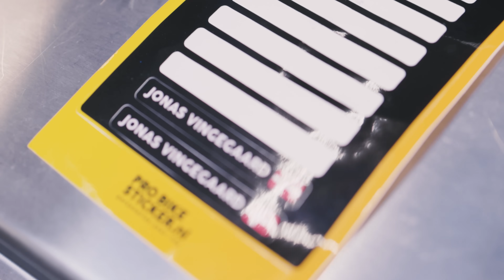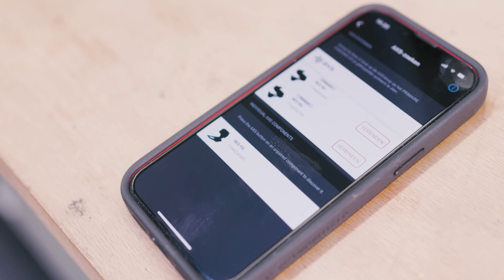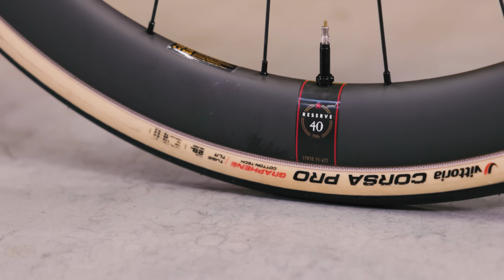Probike Build I Dream Build I Cervelo R5 2023 I Jonas Vingegaard I Team Jumbo Visma I Tour de France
Probike Build / Dream Build of a Cervelo R5 for the current Tour de France Champion Jonas Vingegaard from Pro Team Jumbo Visma. We had the honor to be there when the team mechanic assembled a brand new Cervelo R5 for the sympathy Tour de France winner Jonas Vingegaard. Jonas Vingegaard used the R5 in many stages in the 2022 Tour de France and was, of course, the 1st choice in all mountain stages. The R5 impresses with light weight and high comfort and also the lightweight frame benefits from many aerodynamic features of the S5.

After a second place at the Tour de France in 2021, 25-year-old Jonas Vingegaard won the 2022 Tour de France after thrilling duels with Tadej Pogacar. We are curious about the upcoming Tour and whether we will see Jonas Vingegaard on this bike. If you want to know exactly what a Tour de France winner rides, then watch the video, have fun.

Frame Cervélo R5  704g
Fork Cervélo R5  361,5g
Axles (front & rear) Cervélo R5  57,5g
Der. hanger Cervélo R5  22g
Headset Cervélo R5  93,5g
Small parts  Cervélo R5  155g
Liner  8g
Bars Vision  362g
Bartape FSA   58g
Barend covers Close The Gap   10g
Seatclamp Cervélo R5  20g
Seatpost Cervélo R5  191,5g
Saddle Fizik   147,5g
Rear derailleur Sram Red eTap AXS  275g
Front derailleur SRAM Red eTap AXS  148,5g

Chain Sram Red  259,5g
Chainring Sram Red Pwrmeter  309g
Crank Sram Red eTap AXS DUB  340,5g
Bottom bracket  DUB  72,5g
Brake caliper front & rear Sram Red eTap AXS  320g
Brake Lever front & rear Sram Red eTap AXS  466g
Battery (2x) Sram   54,5g

Front wheel Reserve 40mm   1110g
Rear wheel Reserve 44mm   1428,5g
Pedals Wahoo Speedplay Nano  172,5g
Bottle Cage (2x) Tacx   60g

0:30 Weights
2:44 Bike Build
19:50 Bike Fitting
27:55 Total Weight
28:18 Final Bike

Probike Build / Dream Build eines Cervelo R5 für den aktuellen Tour de France Sieger Jonas Vingegaard vom Pro Team Jumbo Visma. Wir hatten die Ehre, dabei zu sein, als der Teammechaniker ein brandneues Cervelo R5 für den sympathischen Tour de France-Sieger Jonas Vingegaard zusammenbaute. Jonas Vingegaard hat das R5 bei vielen Etappen der Tour de France 2022 eingesetzt und das Cervelo R5 war natürlich bei allen Bergetappen die erste Wahl. Das R5 besticht durch geringes Gewicht und hohen Komfort und der leichte Rahmen profitiert von vielen aerodynamischen Eigenschaften des S5.

Nach einem zweiten Platz bei der Tour de France 2021 gewann der 25-jährige Jonas Vingegaard die Tour de France 2022 nach spannenden Duellen mit Tadej Pogacar. Wir sind gespannt auf die kommende Tour und ob wir Jonas Vingegaard auf diesem Rad sehen werden. Wenn ihr genau wissen wollt, was ein Tour de France-Sieger fährt, dann schaut euch das Video an, viel Spaß.